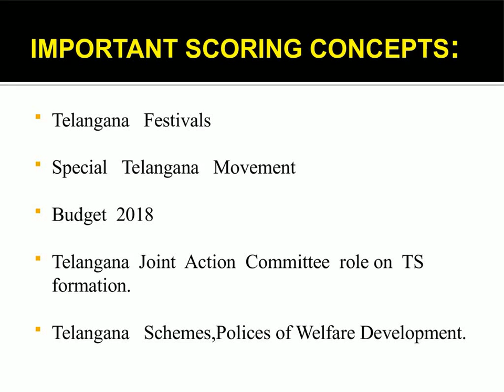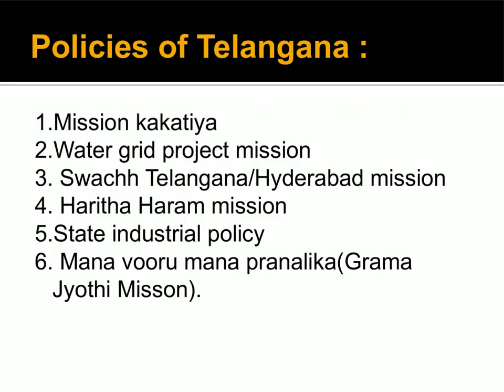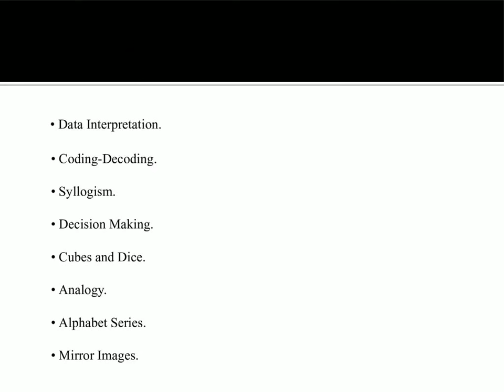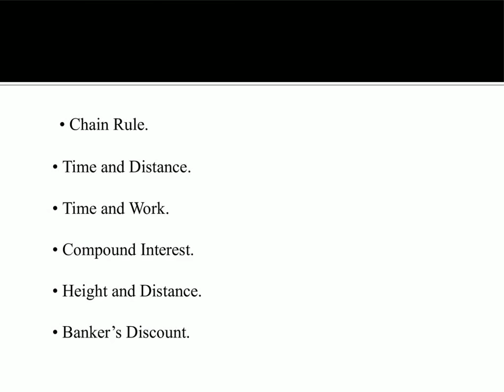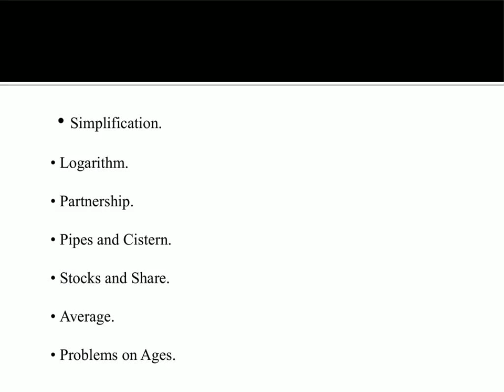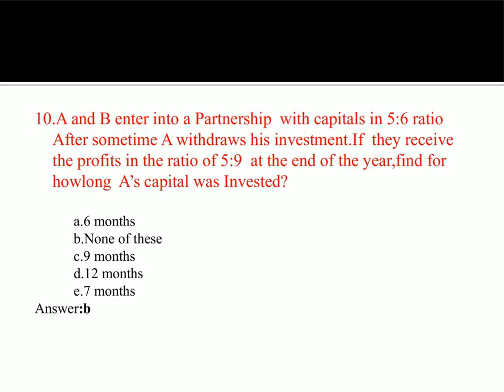Complete Analysis on VRO Examination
Complete  Syllabus Topic wise, Applications recieved and competition among aspirants ,VRO reference Books.